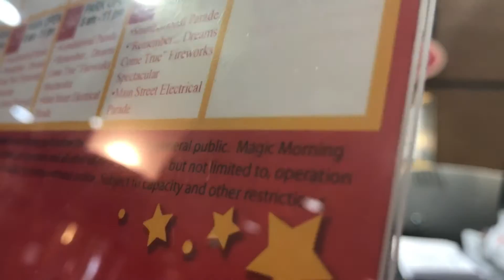We booked our Venue !!!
Guys!! We booked our venue and church! It is an exciting time in our life's and we are excited to share it with you all!